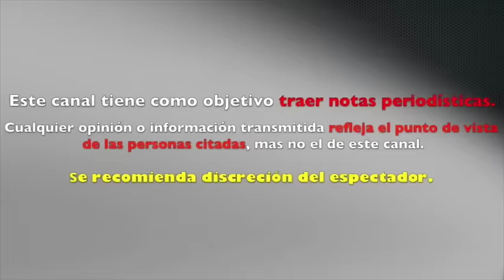POLÉMICA Anahí REAPARECE DELGADA tras convertirse en mamá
Anahí reaparece radiante y holgada a 5 días de dar a luz